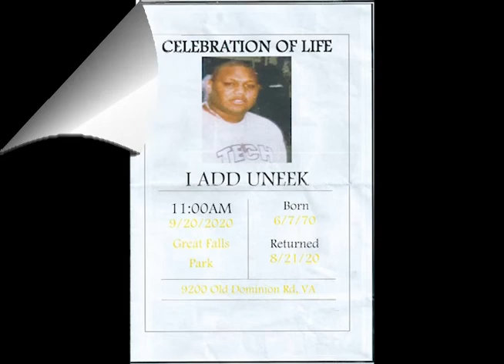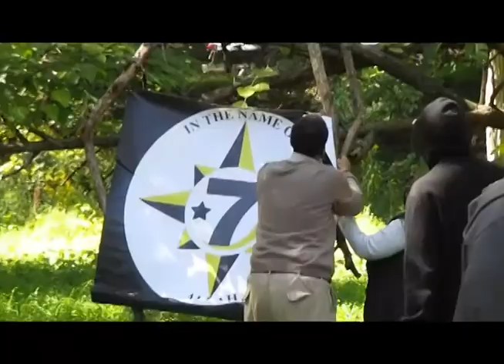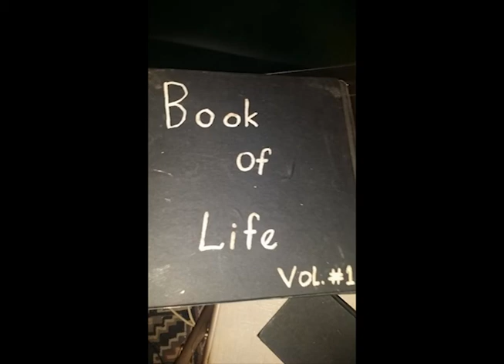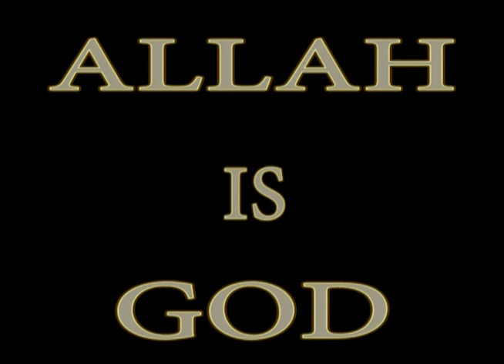Reflections for I-ADD Uneek Allah from Divine Cee 09/20/2020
This is my reflection of my brother, I-ADD Uneek Allah.  Our brother Returned to the Essence on 08/21/2020. I-ADD Uneek had many students from Divine Cee, Master Divine, Victory Allah and from all walks of life.  He was one of Allah's 5% True and Living who manifested the Truth.  My brother...our brother will be truly missed, but his Light will Always Shine like the Sun through the Universe.  In the words of our brother...Allah Is God...Peace